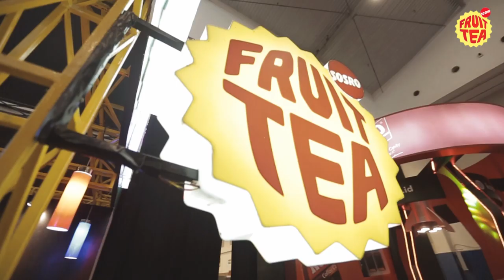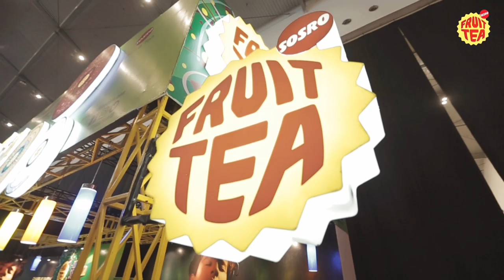After Movie Fruit Tea Sosro X Charlie Puth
Charlie Puth Voicenotes Live in Indonesia was successfully held in ICE, BSD on November 16, 2018. Let's enjoy the fun with Fruit Tea Sosro!